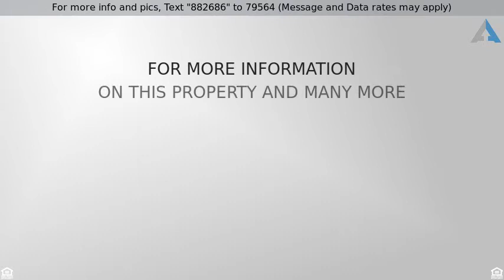Priced at $292,000 - 18843 N 16TH Place, Phoenix, AZ 85024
Don't Miss out on this Gem!

Gorgeous single level Home boasts spacious open floor plan, soaring ceilings, soothing palette, ceiling fans, beautiful engineered floors, window blinds, plant shelf, and patio access from great room. Bright & cheery kitchen features center island, stylish counters, breakfast bar, white appliances, pantry, wood cabinetry, and dining area w/large window. Perfect gathering place for family and friends. Generous size bedrooms w/lots of personalities, ample closets, and 2 baths. Enjoy the backyard covered patio, low care landscape, and plenty of room for a pool! Do not miss out on this pristine Home!